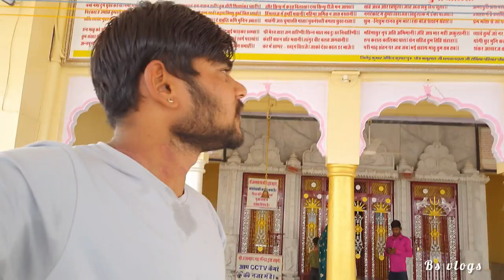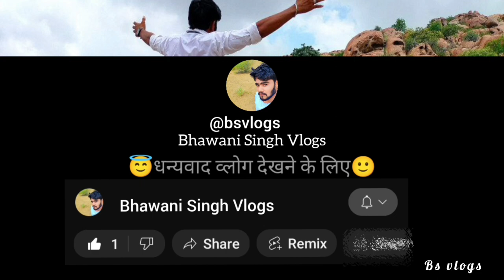barmer ka sabse bra minder 😍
vlog
vlogs
daily vlog
family vlogs
ramadan
family
shadi
travel
daily vlogs
trending
daily vlogging
funny vlogs
pakistan
vlogging
ducky bhai vlogs
travel vlog
food
india
family vlog
new vlog
ducky bhai
sourav joshi vlogs
travel vlogs
surprise
wedding
saba ibrahim
neetu
couple vlogs
sehri
suyash vlogs
iftar
roza
love
shopping
shoaib ibrahim vlogs
sistrology
challenge
ramadan mubarak
vlogger
ramadan 2023
street food
neetu bisht vlogs
pakistani vlogs
sourav joshi
terebin
dance
mehndi
kids
highlights
fiancé
shorts
home
dress
sisters
vines
duckybhai
islam
phupho
imran khan
final
grocery
crush
music
live
nurseryrhymes
makeup
mehndioutfits
ronaldo
sitara-e-imtiaz
babar azam
afghanistan
t20
rain
recipe
prayer
preparation
lifehack
allah
shoaib ibrahim
dipika kakar
dipika kakar ibrahim
ibrahim family
shoaib ibrahim official
latest vlog
techreview
sehri vlog
iftar vlog
goa
ypm
ypm vlogs
goa family vlogs
family goa
goa vlogs
goa beach
family fun
sasural simar ka
simar
ssk2
yaar dua
shoaika
shoaika wedding
shoika proposal
hirafaisal
fatimafaisal
dipika pregnant
rabiafaisal
iqrakanwal
how to earn money
lifestyle vlogger
elvish yadav
ducky
funny
aroob
honeymoon
elvish yadav parmish verma
tour
honeymoon destinations
parmish verma
pakistani vlog
travel videos
indian
indian vlogs
indian vlog
halal
halal food
halal khana
food challenge
music video shoot
iftar recipes
lakhneet vlogs
next music video shoot
neetu bisht
lakhneet
lakhan
daily vlogger
family videos
suyash vlog
suyash
lakhneet wedding
risky ricky
bhammu
rawat
bangkok
apple
piyush joshi gaming
love vlogs
couple love
rimorav vlogs
ramadan vlog
iftari
new video
piyush joshi vlogs
lifestyle
kashaf ansari singing in game show
maaz safdar world
maaz safdar
ibrahim family vlogs
depika ibrahim vlogs
saba ibrahim vlogs
salma yaseen new vlogs
salma yaseen vlogs
salma yaseen
quick recipes
food recipes
club sandwiches
easy recipes
chinese recipes
chinese fried rice
chicken manchurian
cake custard
dosre rozey ki tyari
pakistani family
pakistani family vlogs
pakistani vlogger
hindi vlog
urdu vlog
pakistani vlogger in dubai
fun
comedy
maaz safdar vlogs
life
ducky bhai new vlogs
mother
mom
baby
without lipstick
no lipstick
miranda sings
sings
miranda
colleen ballinger
ballinger
colleen
facereveal
nitinsaurabh
minivlog
panjadaab
punjadaab
dg immortals
panja daab
punja daab
the bedroom studio
parmish verma car collection
new vlogs
parmish verma g wagon
parmish verma new car
parmish verma elvish yadav
parmish verma new song
parmish verma new video
elvish yadav new video
parmish verma originals
parmishvermaoriginals
parmish verma new vlog
parmish verma vlogs
gamerfleet surprise vlog
gamerfleet sister bday
gamerfleet bday vlog
gamerfleet dance
anshu bisht vlog
gamerfleet vlog
fleet smp new
anshubisht fleet smp
rakshabandhan vlog
24 hrs challenge
essex delhi
mumbai shoot
new house
new car
travelling vlog
herobrine smp
moto vlog
tata harrier
car vlog
mumbai vlog
delhi vlog
notgamerfleet
anshu bisht
piyush joshi
sourav joshi vlog
gamerfleet
hriday thakral
hriday
flying beast
family fitness
armaan malik
best vlog
natasha waqas
paras thakral
komal thakral
sneha new vlog
sneha sachdeva vlogs
sneha sachdeva
limo pool
limosine
dubai wedding
india wedding
dubai mansion tour
dubai house tour
worlds most expensive cars
hypercars
supercars of dubai
mercedes 6x6
mercedes benz
cool cars
paying bitcoin for a car
buying a car in bitcoin
bitcoin
buying a bugatti
dubai car collection
bugatti collection
bugatti divo
dubai cars
car collection
dubai
mo vlogs
iftar ke liye recipe
iftar special kabab
iftar recipes easy and quick
iftari special recipe
iftar recipe idea
natasha waqas vlogs
iftari recipe
pehli iftar ke liye special
iftar special
ramzan mubarak
sistrology vlogs
piracykiller
asad nimra vlog
asad nimra new video
muscat oman
asad channel
nimra channel
azlan
asad
nimra
asad nimra
nimra asad
kanto lampo waterfall bali
rice terrace bali
no motor vehicles on this island
gili t
gili islands
visiting the most beautiful isla